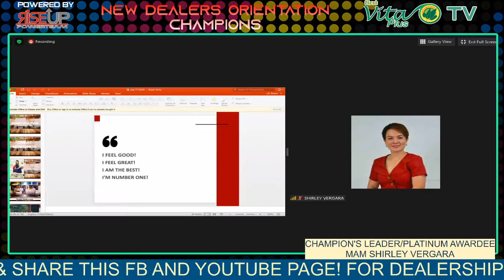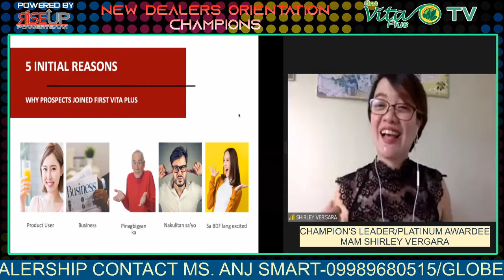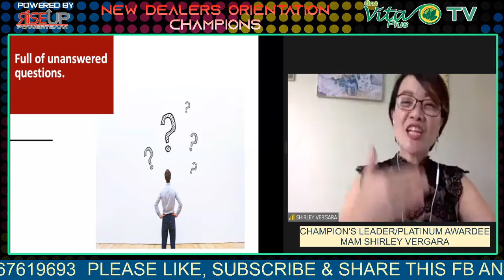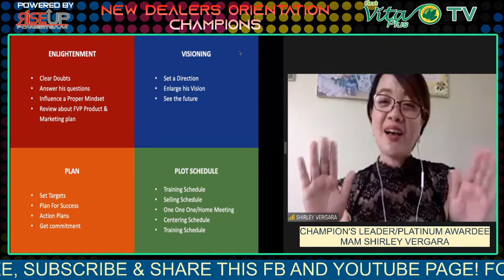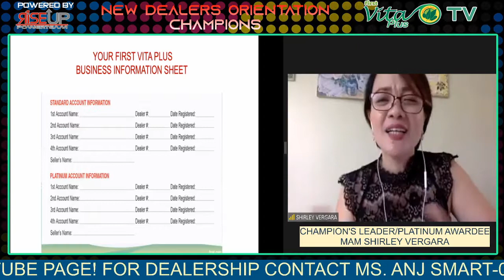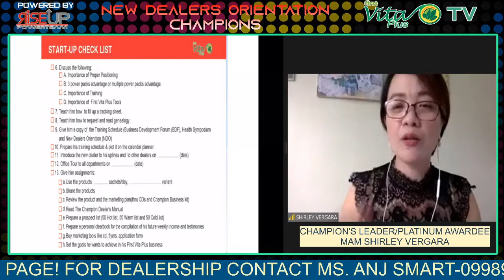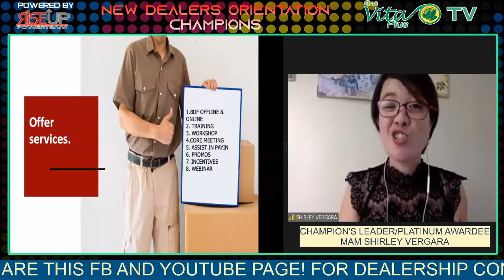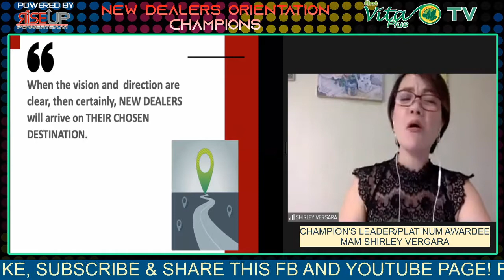NEW DEALERS ACTIVATION MODULE BY UPLINE SHIRLEY VERGARA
NEW DEALERS ORIENTATION TOPIC ACTIVATION MODULE BY UPLINE SHIRLEY VERGARA PLATINUM AWARDEE